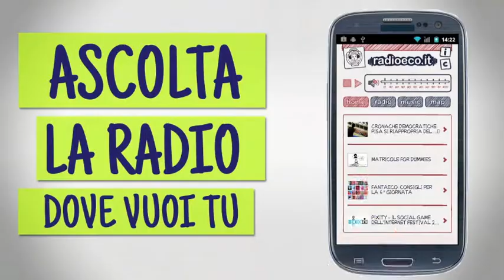Radioeco App iOs e Android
L'applicazione di Radioeco è disponibile per smartphone su APP STORE e Google Play,

Ascolta la musica e i programmi di radioeco dove vuoi tu

Leggi le news, le rubriche e le recensioni sempre aggiornate del nostro blog

Cerca gli hotspot wifi-unipi gratuiti per gli studenti universitari nelle tue vicinanze grazie alla mappa interattiva

Scarica gratis l'app di Radioeco. L'applicazione che non ti lascia mai solo!

Video realizzato da Federica Dainelli del Laboratorio di Cultura Digitale dell'Università di Pisa